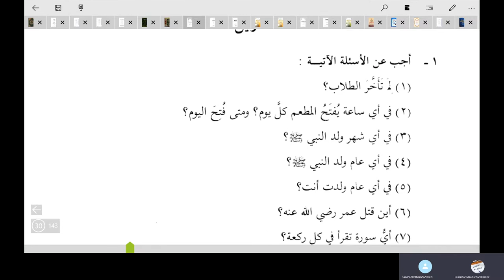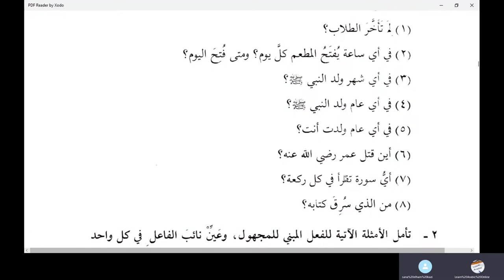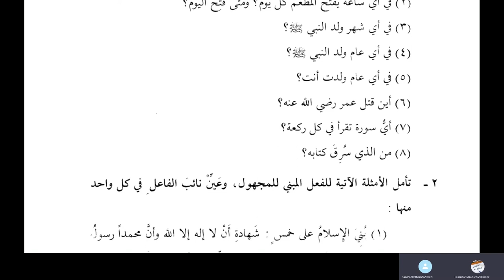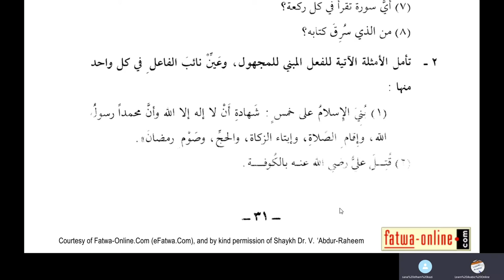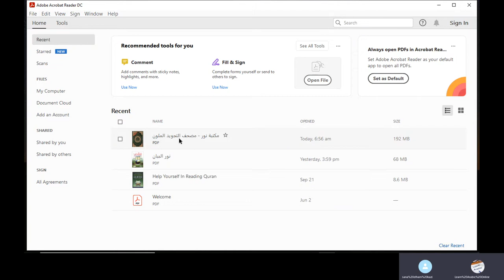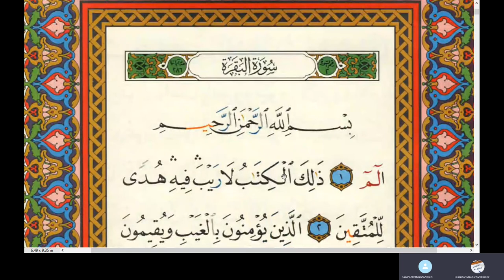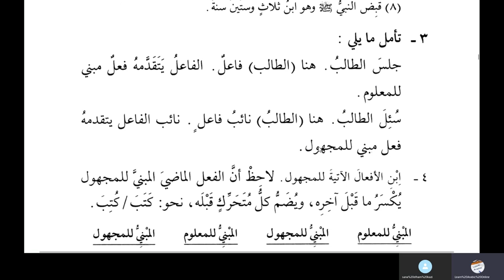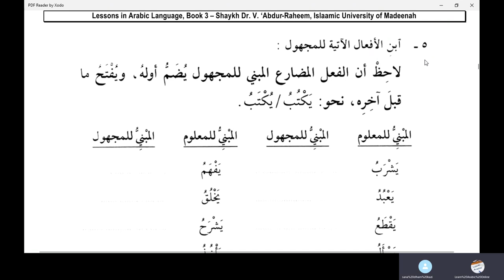Jamal Arabic Course Class 195 - Lesson 3 - Medina Book 3 - Duroosul Lughatil Arabiyyah Volume 3 Urdu